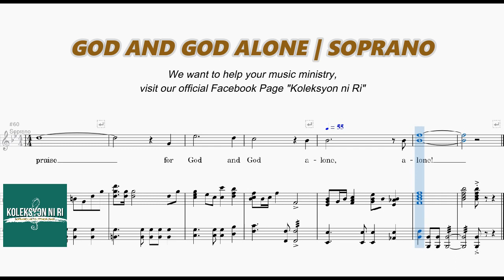God and God Alone by Russell Mauldin | Soprano | Piano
"GOD AND GOD ALONE"
Words and Music by Phil McHugh